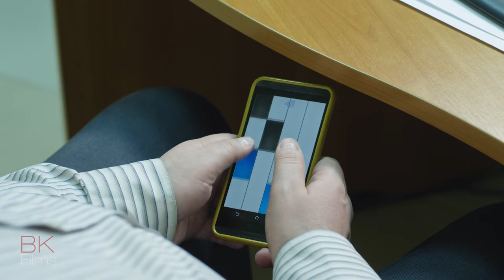Piano Tiles 2 HD / Burning Roof Production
Play video for Piano Titles mobile game.